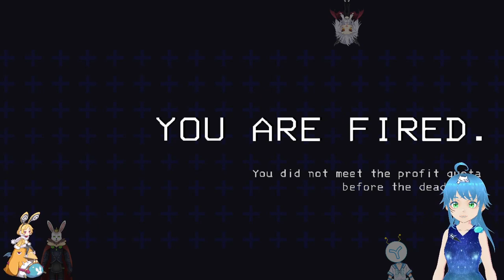Lethal Company Part 5.9 Everything for the Company!